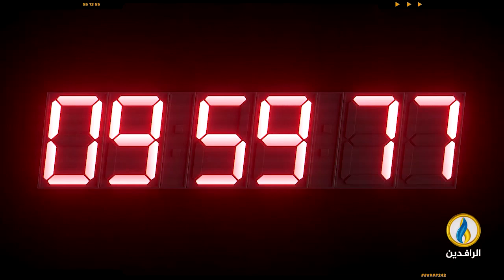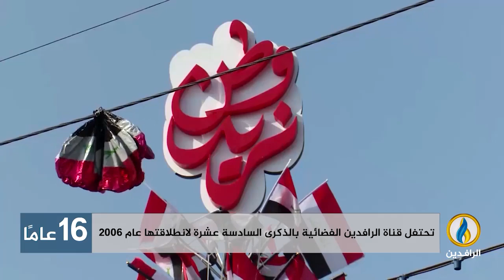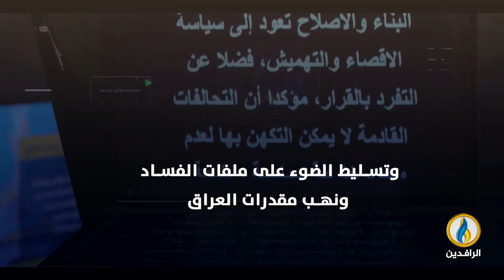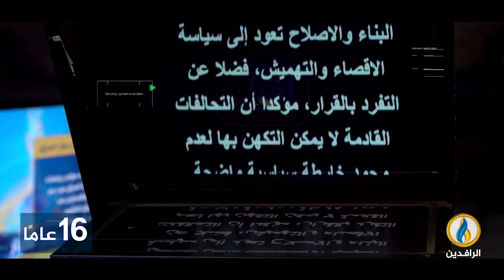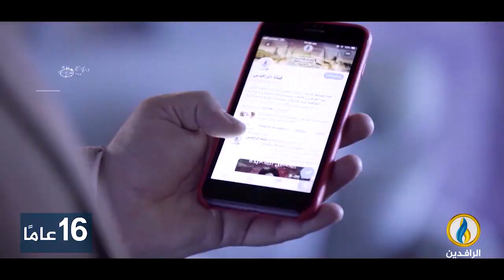تغطية_خاصة | الذكرى السادسة عشرة لانطلاق قناة الرافدين الفضائية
ضيوف التغطية:
مثنى حارث الضاري - مسؤول القسم السياسي في هيئة علماء المسلمين
رافع الفلاحي - كاتب وباحث سياسي
وليد الزبيدي - إعلامي وباحث سياسي